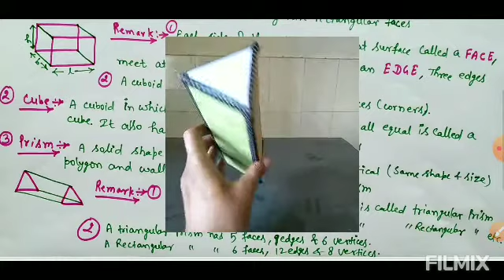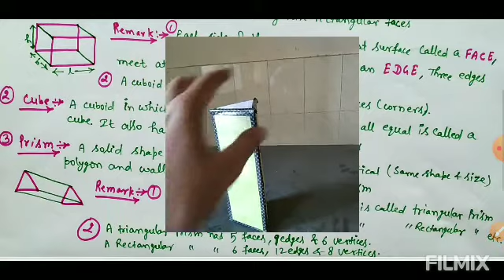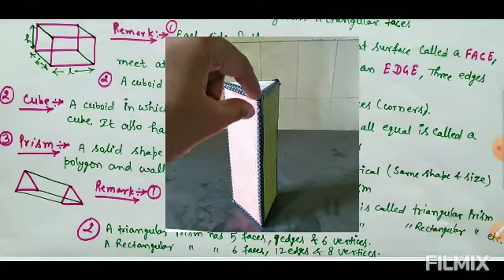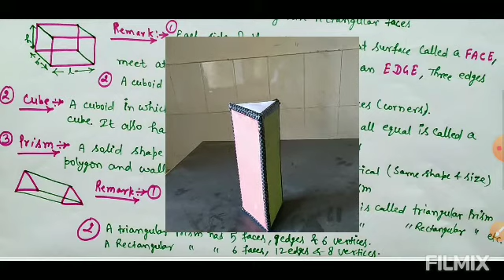Chapter 5 : Understanding Elementary Shapes, Topic : Three dimensional shapes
Introduction of cuboid, cube, prism, pyramid, cylinder, cone and sphere.